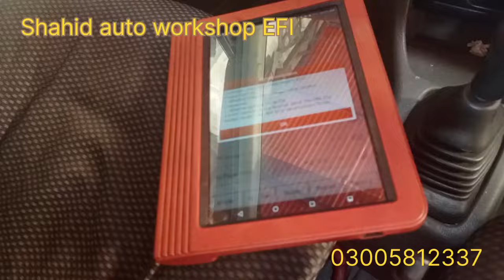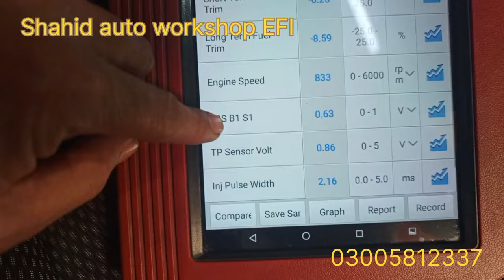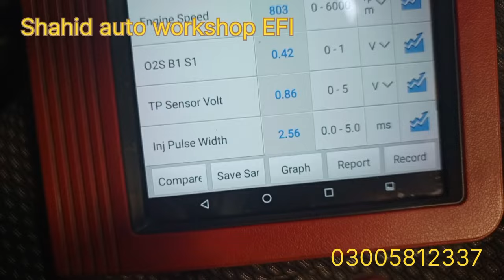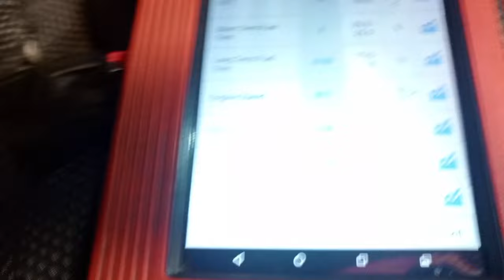Suzuki cultus ECM. TPS . Oxsegin. tapet. intake. enjector pulse. RPM. fuel mileags sitting video